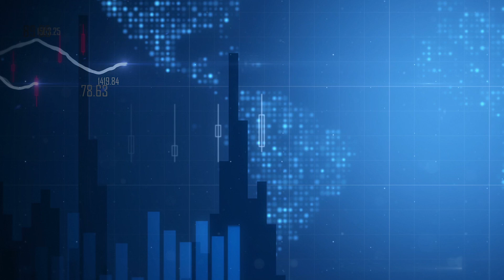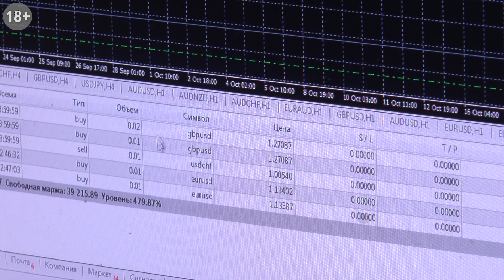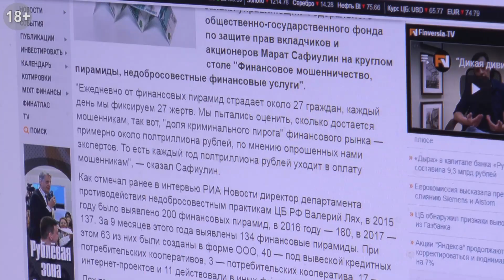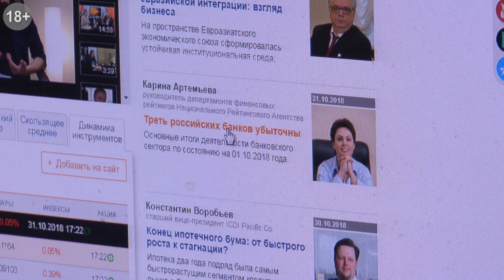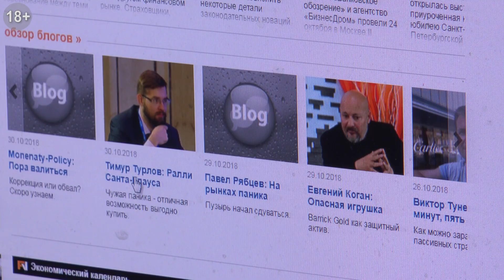Арт-трейдинг: видео-блог Яна Арта - 31.10.2018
Экономическую статистику и экономический календарь на эту неделю можно посмотреть

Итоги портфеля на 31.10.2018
Вложения в акции: ​-1,5%
Трейдинг на рынке форекс: 2,4%​​
Трейдинг на финансовом рынке: 19,29%

Ход торговли, что нужно учесть трейдеру, как «пережить» и прибыли и убытки, что почитать, на что обратить внимание, кто что и когда сказал о финансах, и стоит ли это иметь в виду – в специальном блоге трейдера